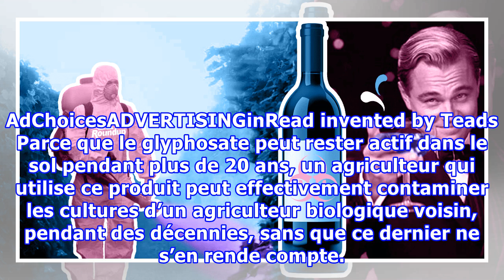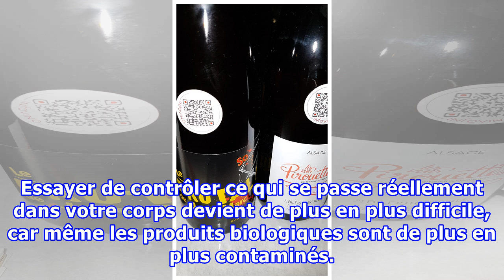ATTENTION : 100 % des vins de Californie Testés contiennent du Glyphosate, y compris les vins dits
ATTENTION : 100 % des vins de Californie Testés contiennent du Glyphosate, y compris les vins dits biologiques !
Récemment, Moms Across America a reçu les résultats des tests de laboratoire Microbe Inotech qui a prouvé que 10 vins différents de la Californie ont été testés positifs pour la contamination au glyphosate, y compris les marques organiques ! Dix marques différentes de vins de Californie ont été testées, y compris les variétés biologiques. Sur ces 10, 100% semble contenir le produit phare de Monsanto, ce que l’Organisation mondiale de la Santé a jugé «potentiellement cancérigène». La contaminatio...